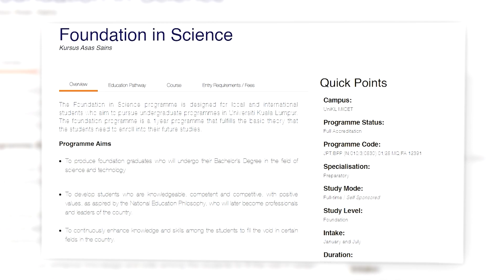Xpress Snapshot - Why It’s Time to Consider Pharmacy as A Career Option?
Dr Yasser has passed away on 1st November 2022, this interview was recorded back in May 2022

That has always been an enduring misconception which needs to change, at once. The role of pharmacists goes beyond the counter as they also provide advice to patients and other health professionals on how to use or take medication, the correct dose of a drug, and potential side effects.

The reality of a pharmacist is totally the opposite of a layman’s notion, hence, Universiti Kuala Lumpur Royal College of Medicine Perak (UniKL RCMP) pharmacy’s pundit and lecturer, Dr. Ahmad Yasser Hamdi Nor Azlan emerged to clear the fallacy.

As healthcare demands are constantly growing and evolving, so does the pharmacy field, which in fact goes deeper into pharmaceutical technology, nanotechnology, pharmaceutical chemistry, nanotechnology in medicine, and clinical, he told.